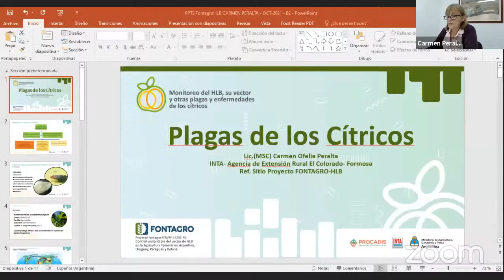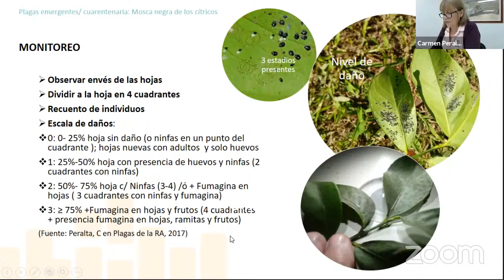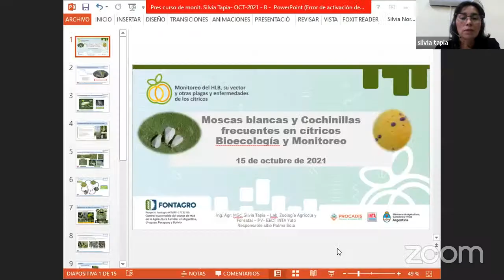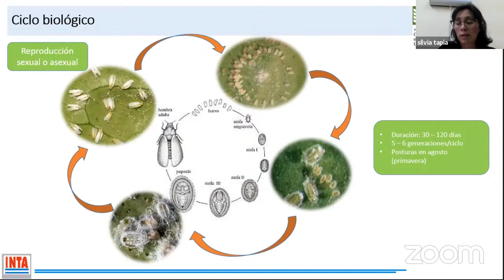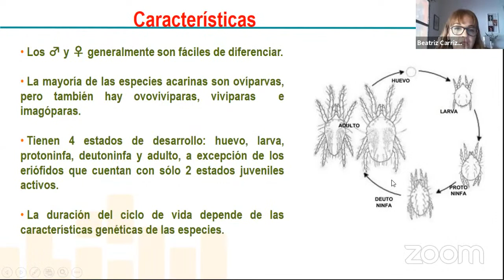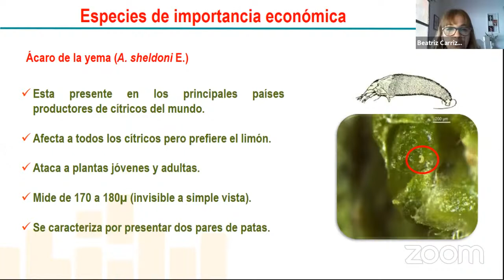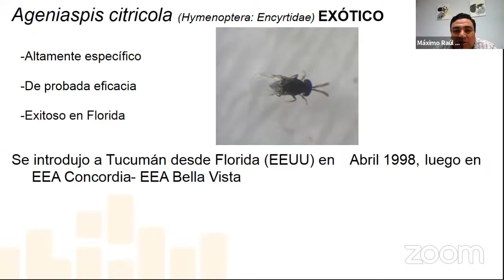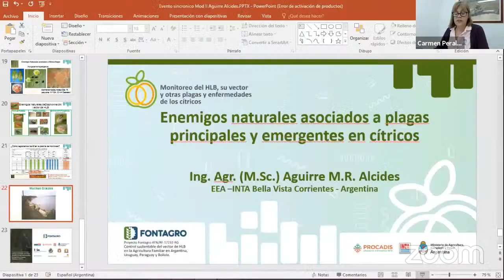Módulo 2 || ¿Cuáles son las plagas e insectos benéficos en los cultivos cítricos?